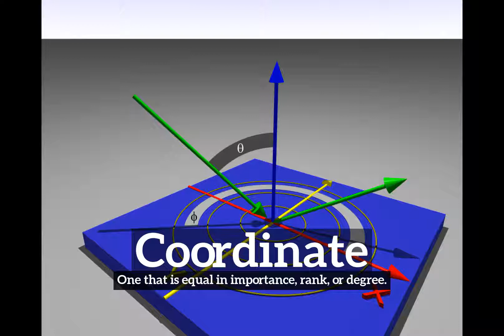What is Coordinate? | How to Say Coordinate in English? | How Does Coordinate Look?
Learn how to pronounce coordinate with Imago Spectrum.

What is coordinate?
How does coordinate look?
How to say coordinate in English?
What does coordinate represent?
What is the defintion of coordinate?

Imago Spectrum allows you to easily memorize common English words and phrases by joining visual and auditory learning environments into a short video. Focus on the images and repeat coordinate several times for best retention results.

In this video we are speaking the word, coordinate. Do take note of how coordinate is spelled.
The definition of coordinate is listed below the word in the video.
Coordinate:  One that is equal in importance, rank, or degree.